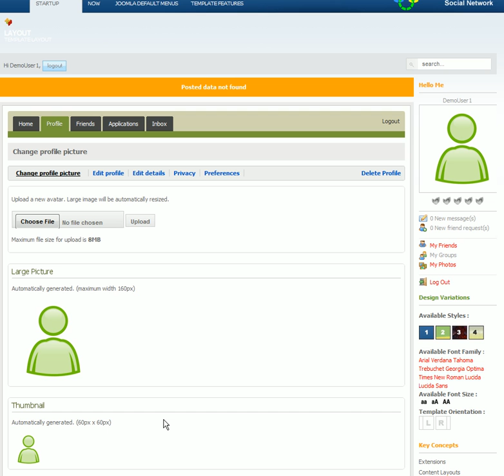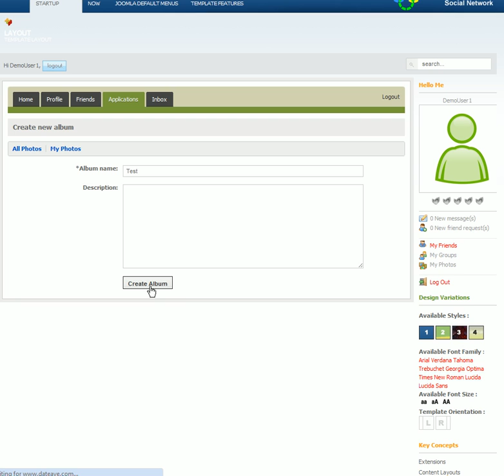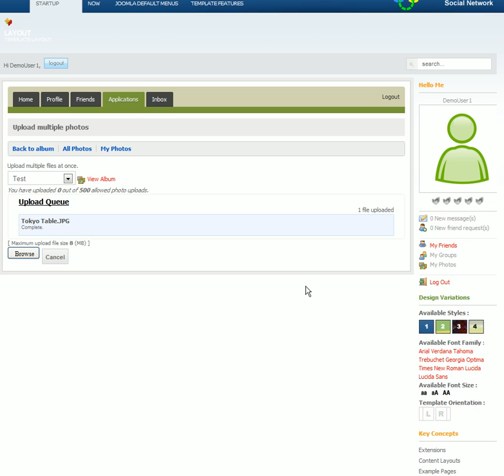JomSocial 1.6.285 -Problem with Uploading Avatar & Photo.avi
Problem with JomSocial 1.6.285. I can't upload avatar & photo. Similar issue was posted since 2008.. but haven't been solved yet.